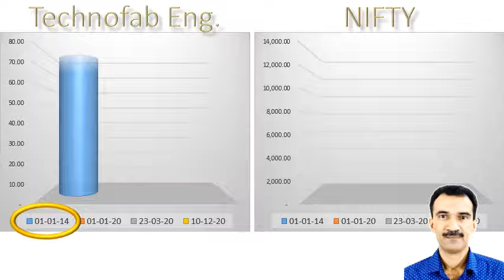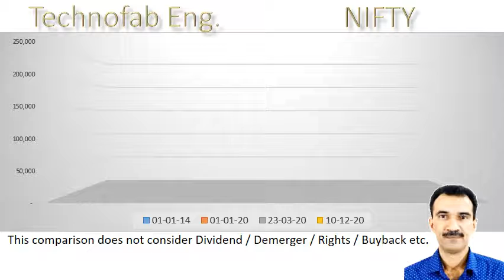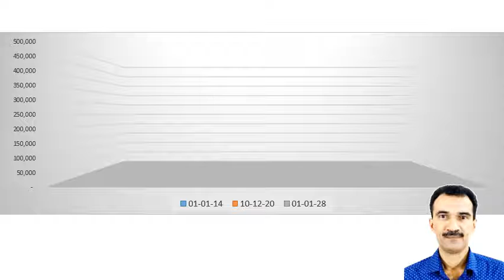Technofab Engineering Share Analysis